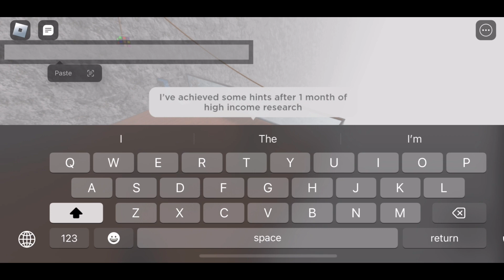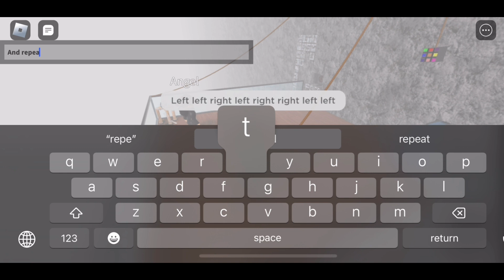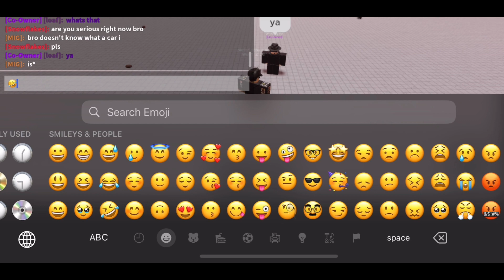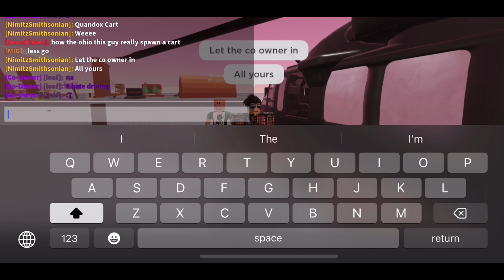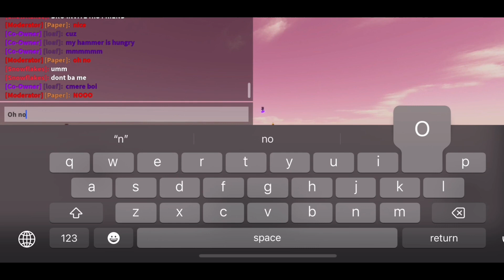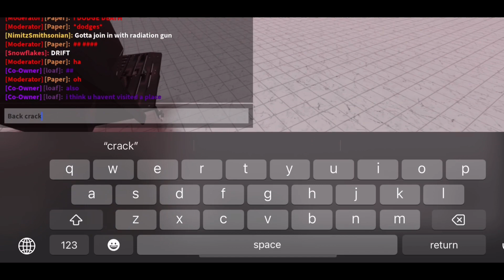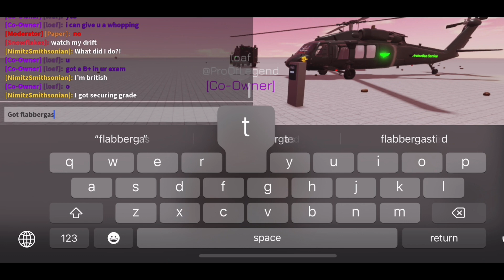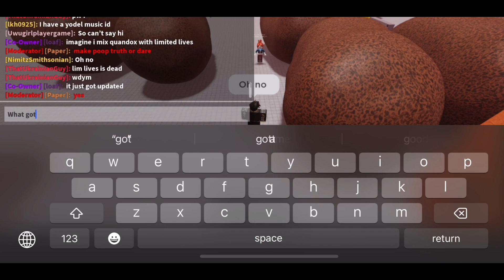Quandox Mountainside View Update Feature 4 (Meeting with Co-Owner)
After 1/2 Months of High Income research at my discord server, I am back.
Editing Apps: Google Photos, iMovies, Phonto